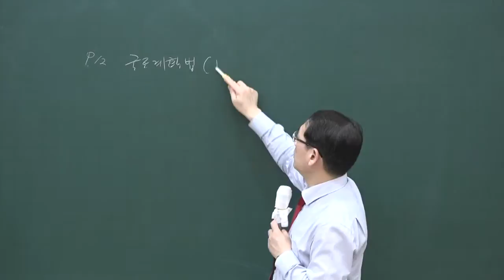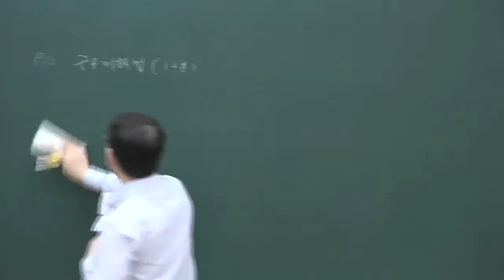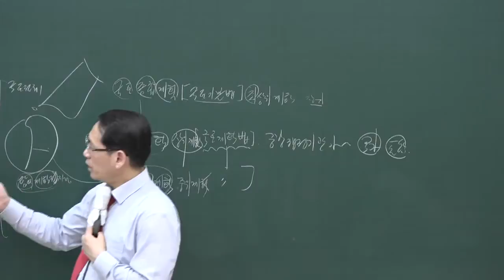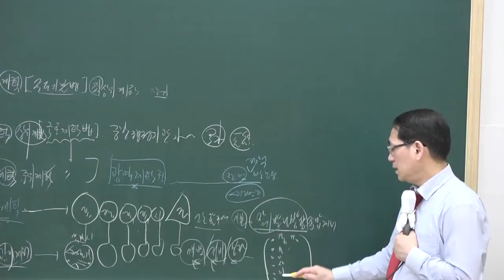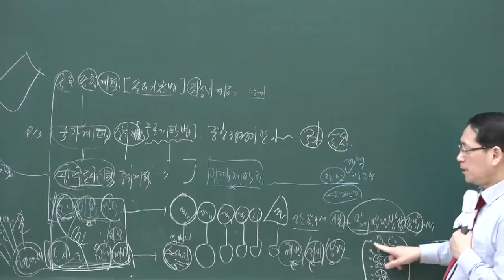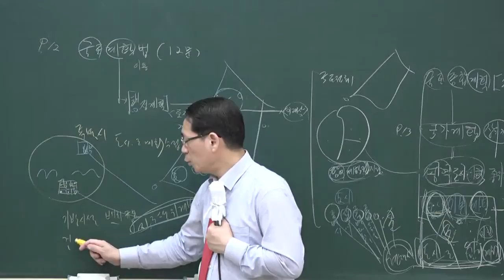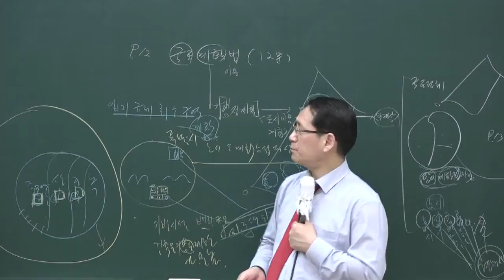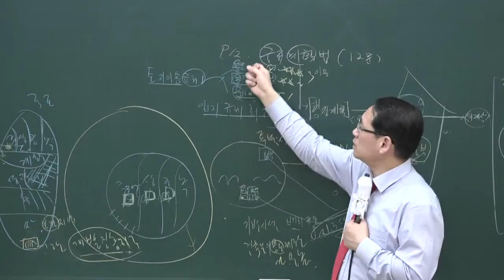[공전무] 2020년 공인중개사 부동산공법 국토계획법 고급이론 3-2